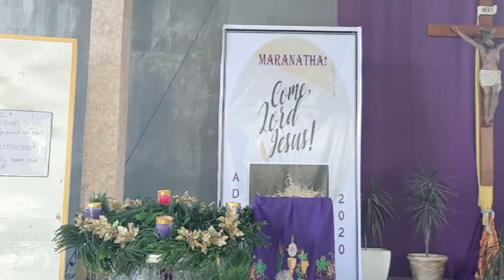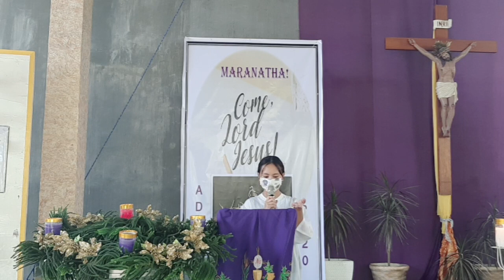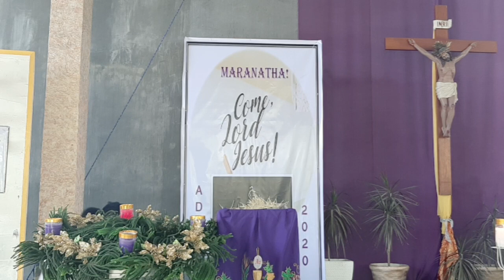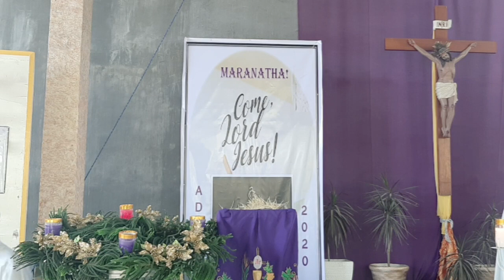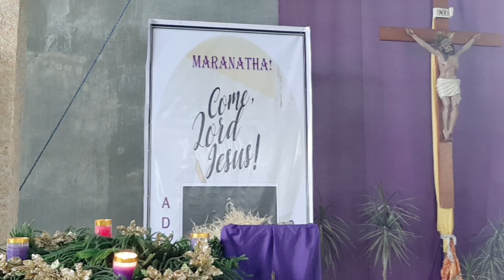HOLY MASS : First Sunday of Advent (November 29, 2020) - English (Meaning of A-D-V-E-N-T)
ADVENT is a time to (be) A- Awake & Alert, D- Discover & Detach, V-Verify & Vow,  of E-Excitement & Encounter, (to get the full meaning, watch the video recording of the Holy Mass for the First Sunday of Advent (November 29, 2020) -  English
Fr. Paul Arnel Lucero, SMM   - Celebrant